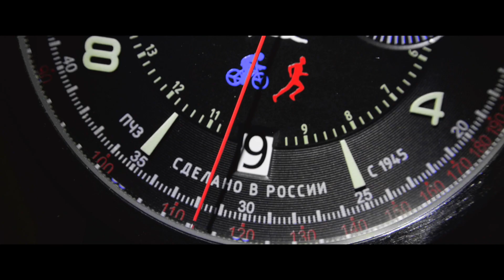Showreel 2020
Filmed by:
Kurban Studio